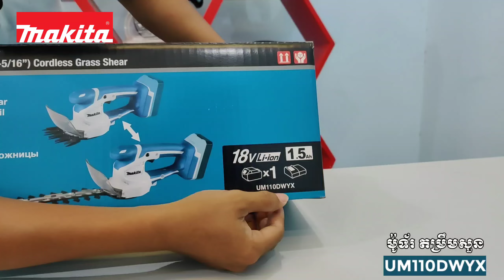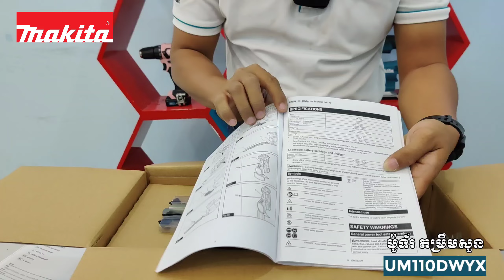Makita Grass Shear 18V [ Model : UM110DWYX ] / ម៉ូទ័រតម្រឹមសួន